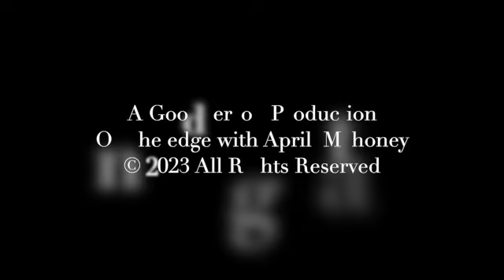Moon Sade supports and coaches parents of children with Autism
As an Autism Parenting Coach & Breakthrough Consultant, Moon Sade works with overwhelmed parents of autistics, helping them to maintain positivity, balance and calm despite challenges.
She does this by helping them to better understand the autism spectrum, their child’s autism, their specific needs, what it means for the family, helping them to adjust their mindset and parenting style, giving them useful knowledge and insight, working with them on acceptance and moving forward in a way that allows their child to thrive - providing tailored support, tools and strategies, through her individualised coaching programmes
With over 25 years experience parenting her own Autistic children, Moon is also a certified Life Coach, Certified NLP Practitioner, Certified Time Line Therapy Practitioner and a qualified former high school teacher, with almost 20 years ‘in school’ experience.
As an Autism Parent herself, Moon knows first hand the challenges of day to day life for the family of autistics.